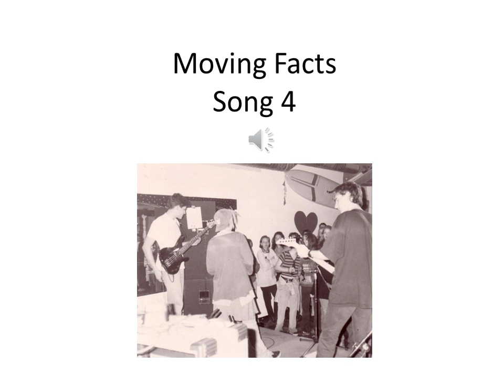Moving Facts Song 4